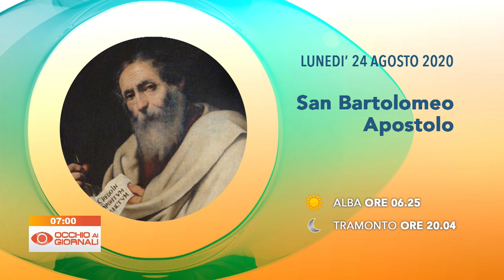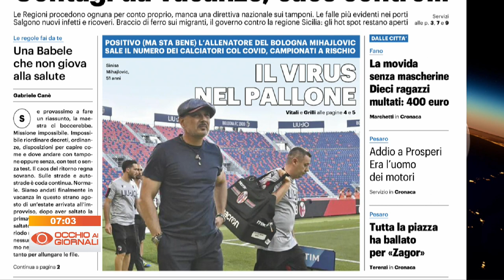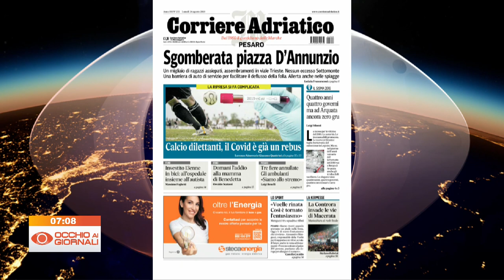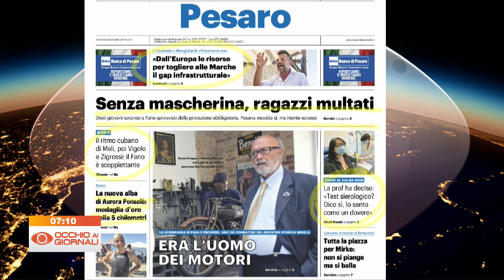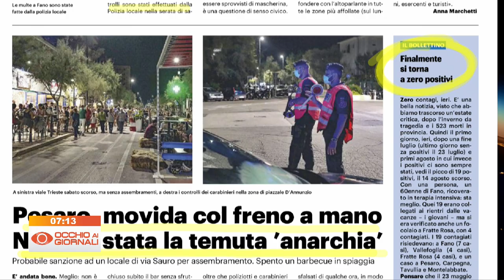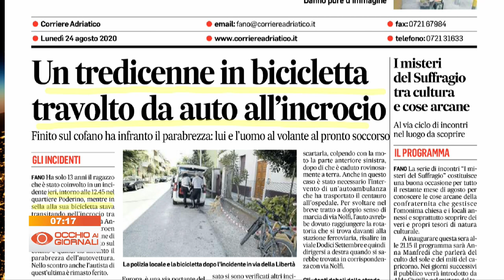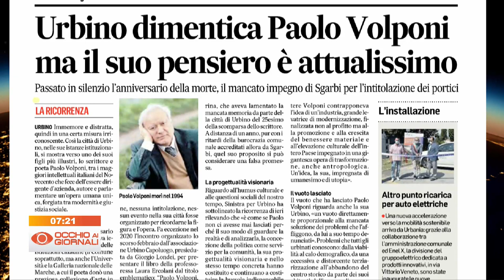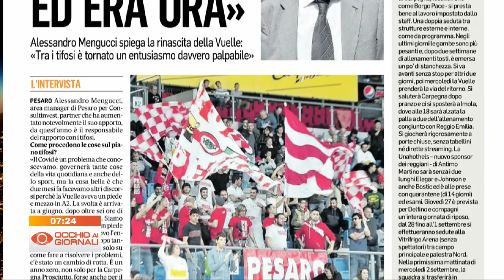Occhio ai Giornali 24 agosto 2020